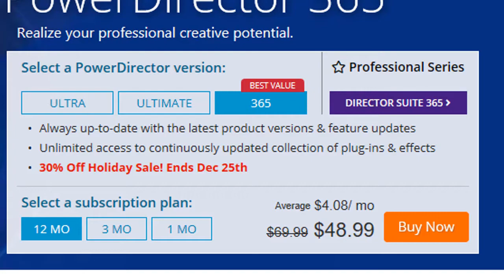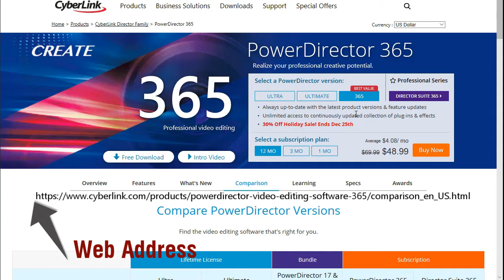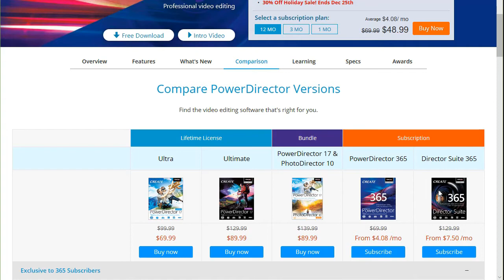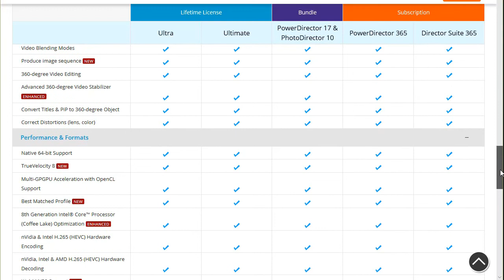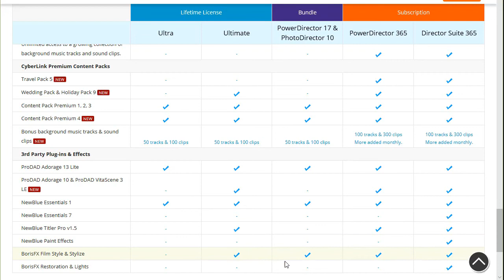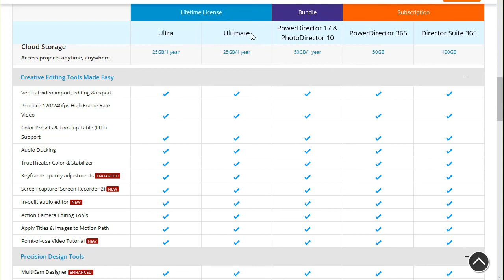PowerDirector - Comparing the Ultra, Ultimate, and 365 version types - part 1